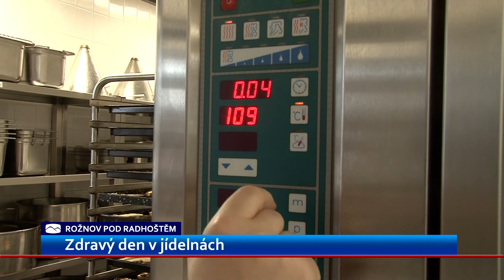V rožnovských školách se bude … znovu vařit zdravě a jednotně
Přesně před rokem se zdravě a podle jednotného receptu vařilo ve všech rožnovských školách. Rožnov vydal i kuchařku, o kterou měly zájem také školní jídelny z jiných měst republiky. Radnice chce ve zdravém stravování dětí pokračovat i letos. Vedoucí jídelen se proto sešly a radily, jak dál.